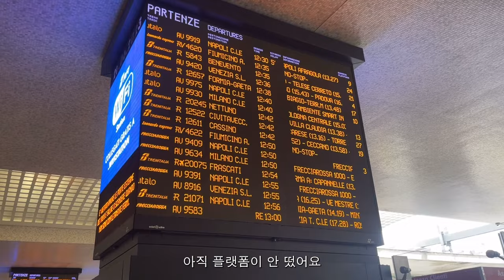"이탈리아 다른 도시, 새로운 느낌" 로마에서 이딸로 기차타고 피렌체가기 | 버스투어 독차지, 두오모성당 , 베키오다리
엄마랑 우당탕탕 유럽여행, 25일중 3일차!

로마 1DAY이용권 제대로 알차게 쓰기! 24시간으로 계산하면 다음날에도 텅빈 버스에서 편하게 버스투어할 수 있다! 그리고..
처음 타본 이탈리아 기차, 이딸로 타고 피렌체로~~!!
피렌체는 다른 느낌인걸...?!!?

00:00 Intro
00:20 하루시작 & 버스투어
02:33 스트릿마켓 & 점심
04:25 로마 이딸로 기차타고 피렌체 가자!
06:59 피렌체 도착
10:39 노을지는 베키오다리